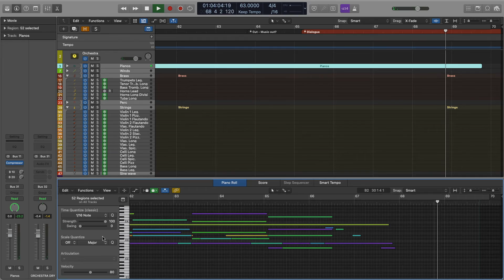Wonders of the Solar System RESCORE (Original Composition Only)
If you enjoy this, make sure you like and subscribe as I will be posting a few more of my compositions in the coming weeks and months :) due to copyright I can't share the clip itself with you all :( But I can show you what I get to see when writing the music.

ABOUT: In this clip the narrator Brian Cox takes the viewer on a journey through our solar system, with the main focal point being the sun itself. Due to this I wanted to score the clip by using a motif for the sun but varying it in texture and orchestration to suit the planet he is currently talking about. For example I've used the cold sounding flautando string articulation to represent distance from the sun. Another example is when he talks about the grandness of Saturns' rings, where I have used a fuller texture of strings, brass, harp and a tam tam. When we arrive at the sun itself I've used a more intense sound as the whole orchestra swells up and down.